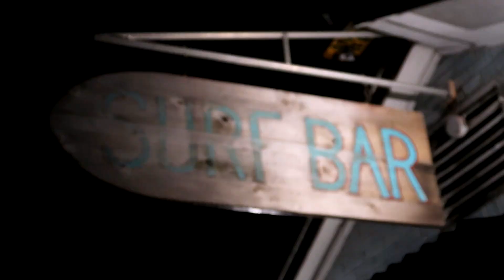Fun weekend Folly Beach Charleston / Vacation Vlog 2 Lauren Ashtyn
I think we had WAY TOO MUCH FUN THIS WEEKEND IN CHARLESTON!!!

I own a company named The Lauren Ashtyn Collection.